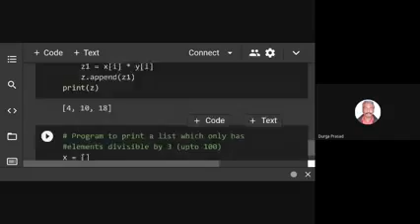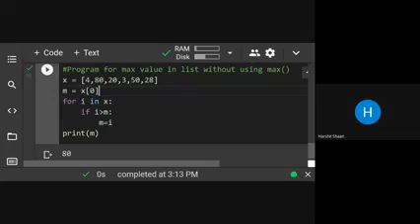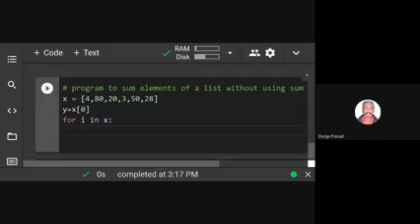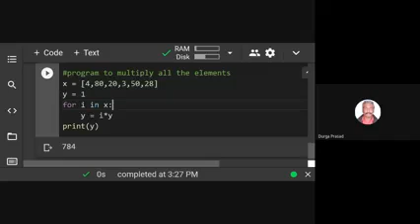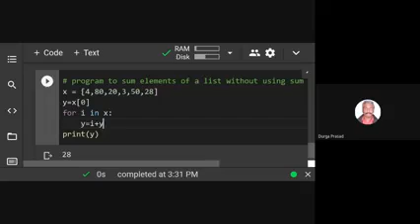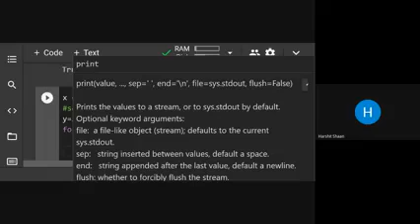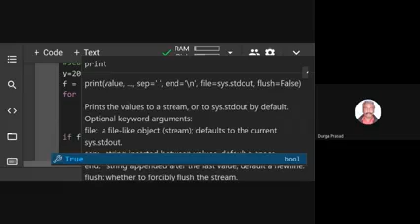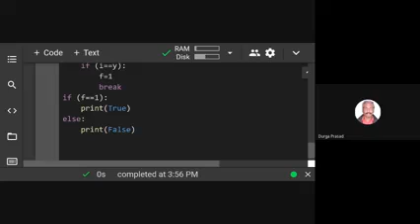LECTURE 20 || PYTHON PROGRAMMING || ACIC MIET MEERUT FOUNDATION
This course is design to teach Python for beginners making it one of the best source for learn Python. hope you enjoy this video .